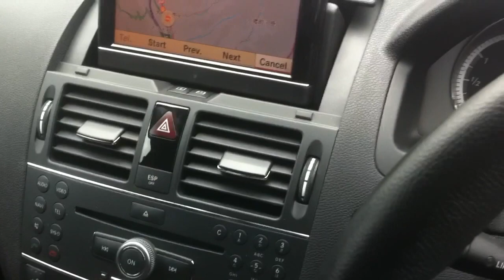Mercedes Benz C200